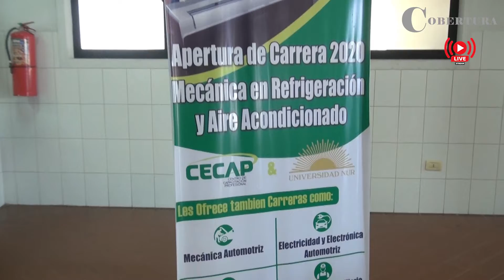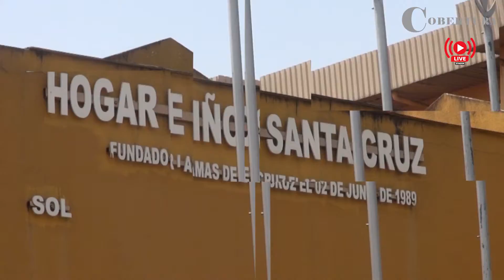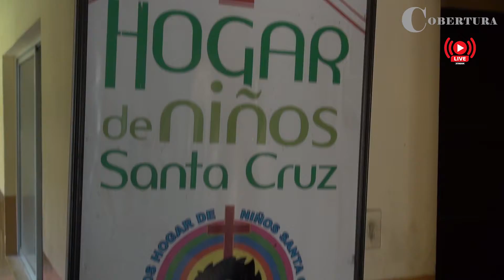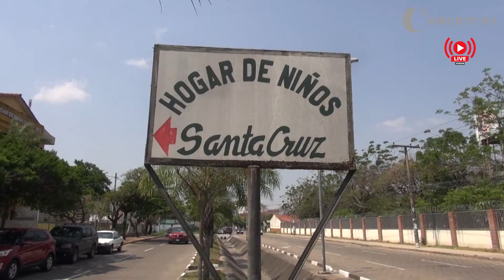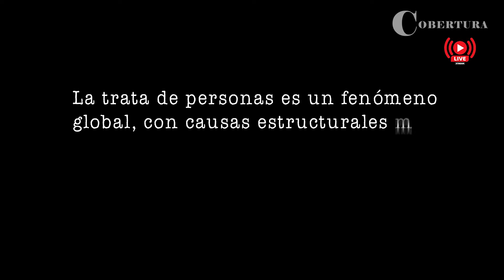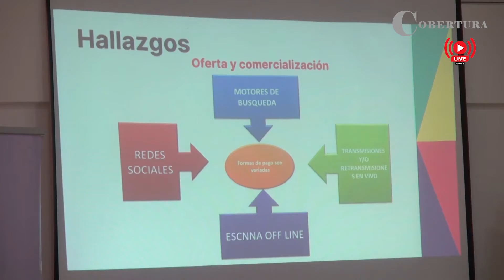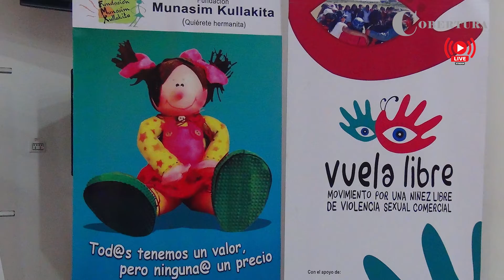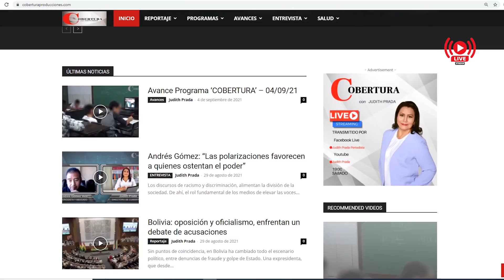PROGRAMA "COBERTURA" - 04/09/2021